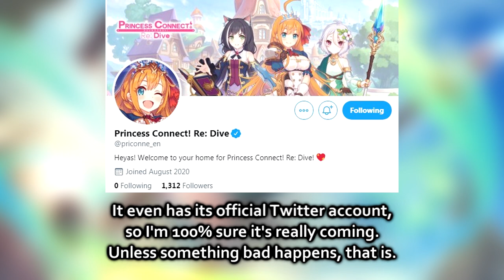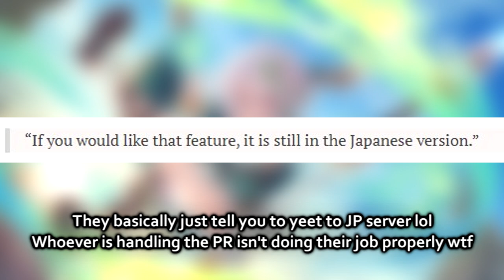Princess Connect is Finally Here?! | Princess Connect! Re:Dive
oh no

Outro : my anon friend
Thumbnail : my anon friend
Patron :

• Nicholas
• Chawklate
• LaggingEveryDay
• seragnel
• Mukkura